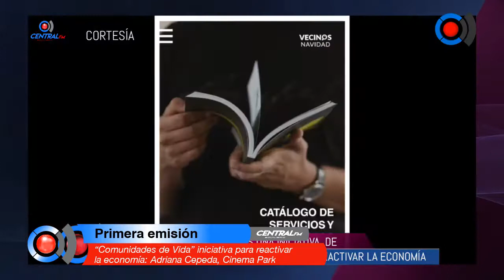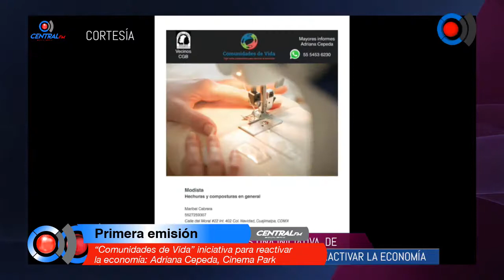“Comunidades de Vida” iniciativa para reactivar la economía: Adriana Cepeda, Cinema Park